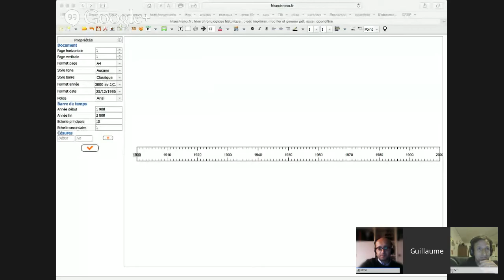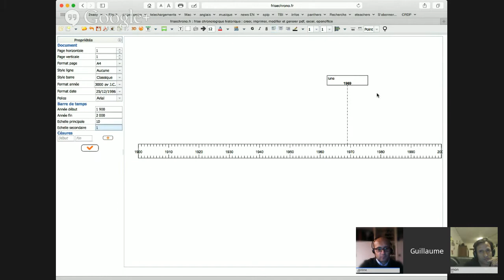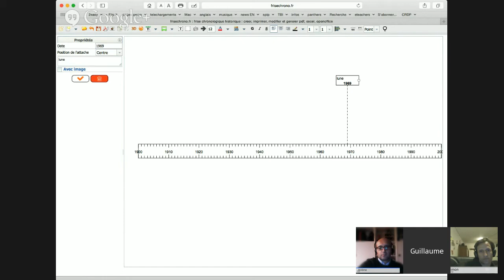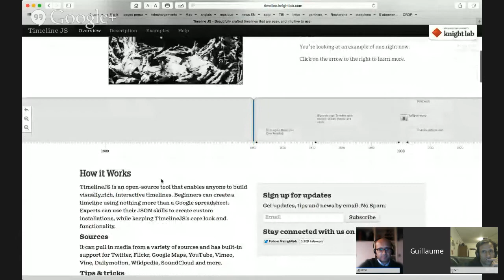eteachers #23 : c'est une mafia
On reçoit Jérôme, prof de FLE,  de Milan et du blog Chez Jérôme qui nous parle de son parcours et de son utilisation des nouvelles technologies.

Sites FLE :

Passe ton Dalf
Les arts du Fle
T'enseignes-tu ?
Les Zexperts
Outils :

Faire des frises

frisechrono.fr
Exemple avec frisechrono
Timeline JS
Outils de veille :

Scoop.it
Flipboard de eteachers
Pour parler d'autres choses :

Akira Yoshimura

Le fils de Philippe Mayer
Pour  gagner l'appli tellegami edu un commentaire sur itunes sera tiré au sort dans la prochaine émission

exemple de tellegami

tunes
Google+
Musique du générique : Mizuki's Last Chance

Le meilleur moyen de nous suivre c'est de participer au live tous les 15 jours